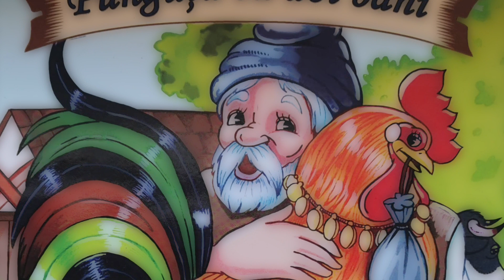Punguta cu doi bani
Punguța cu doi bani este o poveste scrisă de Ion Creangă, a cărei ediție originală a fost publicată pentru prima oară în „Convorbiri literare” nr. 10 din 1 ianuarie 1876. Povestea arată în mod simbolic cum se ajunge de la o casă săracă la o casă îmbelșugată.

Punguța cu doi bani este o variantă a mitologiei populare, deja atestată în antichitate, legată de galiformele domestice - găina și cocoșul - ca simboluri, dacă sunt bine îngrijite, ale „bunei gospodăriri dătătoare de avuție”.